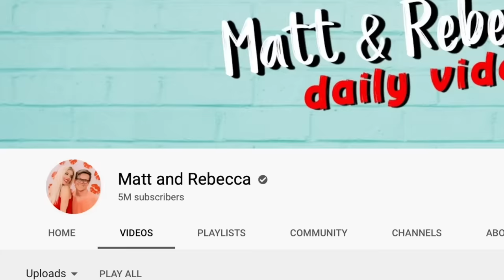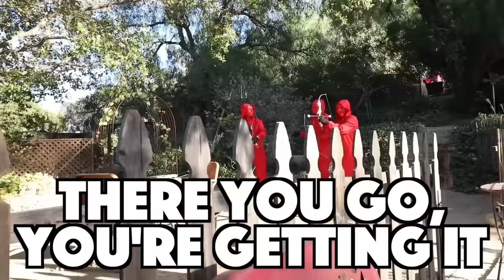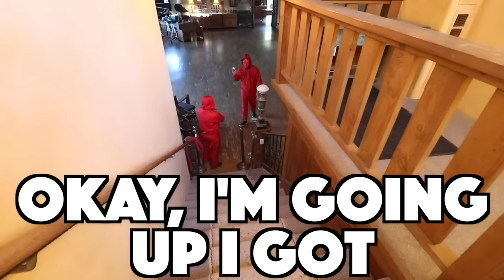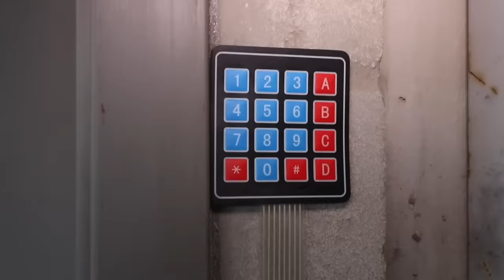Our DOG Peanut is MISSING! Best Friends get Emotional!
First, Rebecca Zamolo created Giant AMONG US in Real life But at a MASQUERADE BALL! Then Matt and Rebecca uploaded Real Food Vs Mini Brands Challenge But in Real Life! Finally the Game Master network made a 5 Ways to Sneak Spy Gadgets into the Movie Theater! Now our enemy has taken all of the giveaway prizes for the zamfam along with Matt's best friend Peanut.  Our dog Peanut is Missing.  Matt gets emotional because Peanut is his best friend.  Maddie was able to hack into the system to find out where they might have taken him.  Rebecca and Matt along with cousin Maddie and Robbie Rob all start searching for Peanut.  It looks like he is with our enemy who is throwing an exchange party.  They might be trading the super computer for the stolen charity money.  Can we get Peanut back or will he stay missing forever?